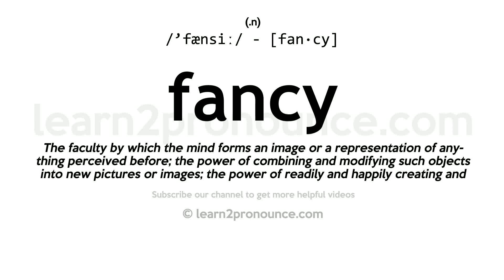Pronunciation of Fancy | Definition of Fancy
Fancy pronunciation | How to pronounce Fancy in English?
/`fænsiː/
Meaning of Fancy | What is Fancy?
(1) (n.) The faculty by which the mind forms an image or a representation of anything perceived before; the power of combining and modifying such objects into new pictures or images; the power of readily and happily creating and recalling such objects for the purpose of amusement, wit, or embellishment; imagination. (2) (n.) An image or representation of anything formed in the mind; conception; thought; idea; conceit. (3) (n.) An opinion or notion formed without much reflection; caprice; whim; impression. (4) (n.) Inclination; liking, formed by caprice rather than reason; as, to strike one`s fancy; hence, the object of inclination or liking. (5) (n.) That which pleases or entertains the taste or caprice without much use or value. (6) (n.) A sort of love song or light impromptu ballad. (7) (v. i.) To figure to one`s self; to believe or imagine something without proof. (8) (v. i.) To love. (9) (v. t.) To form a conception of; to portray in the mind; to imagine. (10) (v. t.) To have a fancy for; to like; to be pleased with, particularly on account of external appearance or manners. (11) (v. t.) To believe without sufficient evidence; to imagine (something which is unreal). (12) (a.) Adapted to please the fancy or taste; ornamental; as, fancy goods. (13) (a.) Extravagant; above real value.
What is Fancy | Fancy meaning and definition?